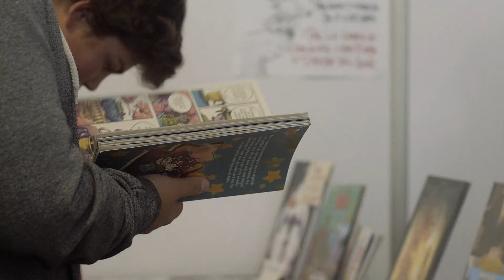FILSA 2017 - JORGE BARADIT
El autor de